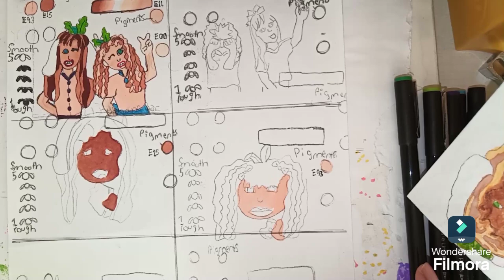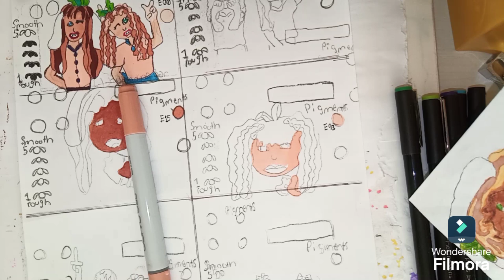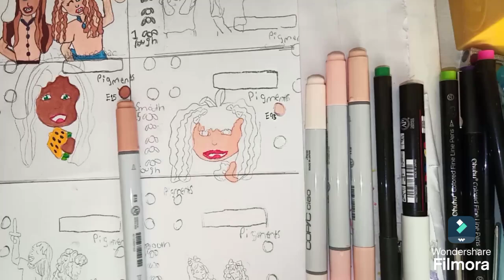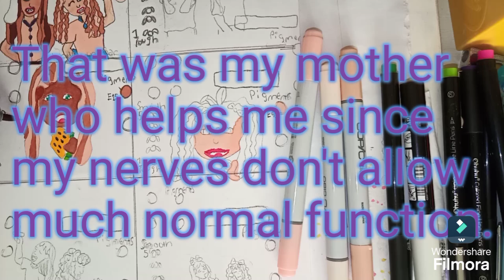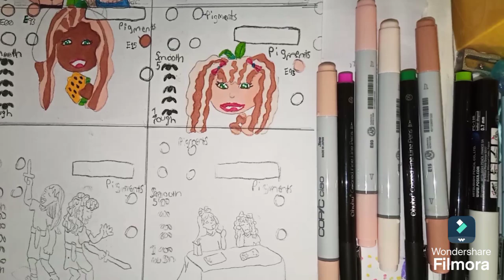Part 2 Fall DIY Swatching Sheet Using Copic Ciao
Fall Swatch Sheet using Copic, Sat Finale,
stayed tuned!

Ohuhu Colored Fineliner Drawing Pens: 18 Packs Fineliner Pens 11 Colored Pens & 7 Assorted Point Sizes Black Micro Pens Waterproof for Drawing Sketching Anime Manga Artists Beginners - Hana Highway

Copic I6-Skin Ciao Markers, Skin, Portrait, 6-Pack